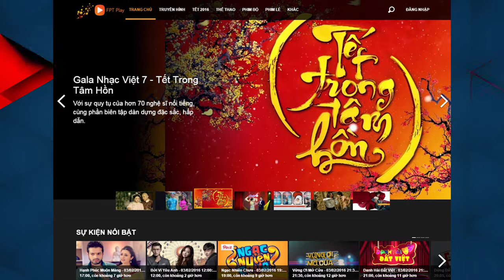Chương trình giải trí đặc tuyển TẾT 2016 trên FPT Play TVonline - Tết là giải trí thả ga!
+ Hơn 300 chương trình ca nhạc và hài Tết đặc sắc
+ Hơn 100 kênh giải trí và thể thao cực Hot
+ Giải trí đa nền tảng, nhanh mượt trên mọi mạng viễn thông

Giải trí cực đã suốt cả ngày Tết cùng FPT Play nào!!!